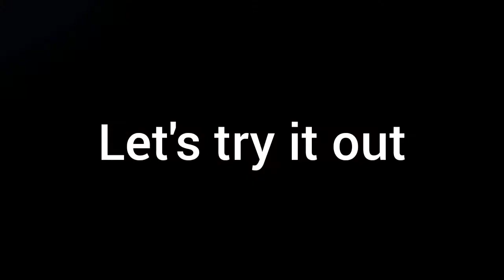Identity V Trying out Ripper rose cane